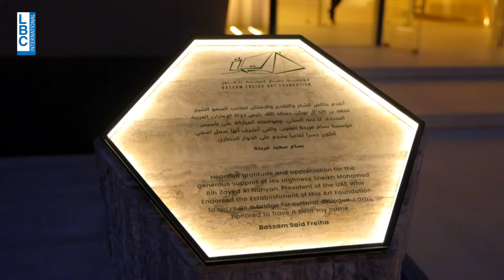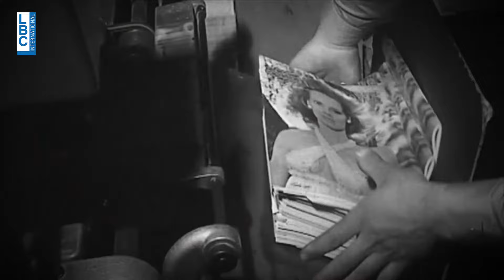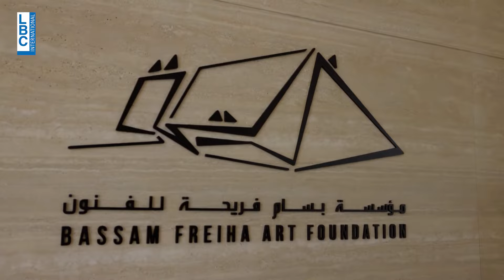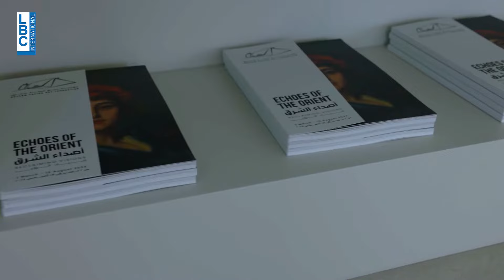ما هي قصّة متحف الصحافي بسام فريحة في أبو ظبي؟